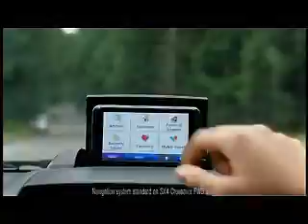2009 Suzuki SX4 Crossover AWD Great Gas Milage Fun Car!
The 2009 Suzuki SX4 Crossover gets the best gas mileage in it's class, comes with All Wheel Drive and a standard GPS navigation system.